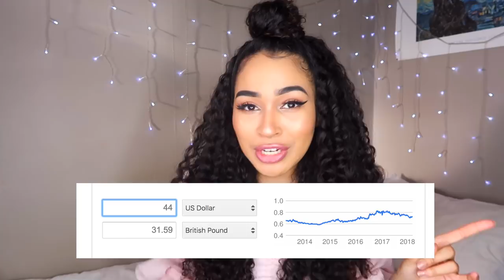CURLY HAIR PRODUCTS THAT I CAN'T GET IN THE UK - Lana Summer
These are the Natural Curly Hair Products that I can't get in the UK. Some of them, it's a total no, with others it's possible if I want to spend all my savings. UK curly girl problems!

I make videos about Hair, Beauty, Fashion, Lifestyle & Wellbeing, have a look at some of my previous videos!

Follow me for exclusive updates, sneak peaks and more

Join the noti squad too!

FAQ

Is your hair real? Yes, my hair is 100% grown from my own head. If I ever wear weave, extensions or a wig, I will inform you at the start of the video.
What race/ethnicity are you? I am biracial, my mum is white and my dad is Nigerian.
Where are you from? I am born and raised in Essex which is just outside of London, UK.
What do you film with? I film with a Canon 760D

BE KIND TO EACH OTHER, PLEASE IGNORE NEGATIVE COMMENTS IN MY COMMENT SECTION, DON'T FIGHT. REMEMBER YOU ARE BEAUTIFUL AND I LOVE YOU. XXX